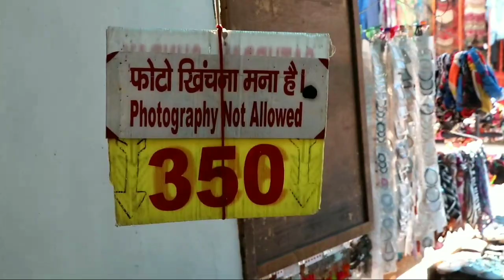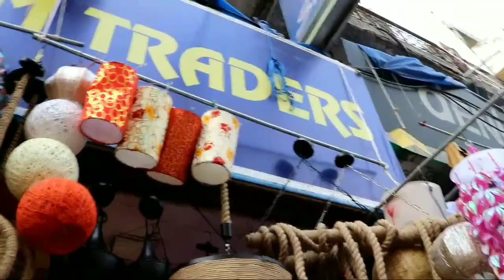Sarojini Nagar Market Delhi 2021 | Sarojini Nagar After Lockdown | Sarojini Nagar Vlog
Sarojini nagar after lockdown, sarojini nagar, sarogini nagar 2021, latest collection in sarojini nagar,